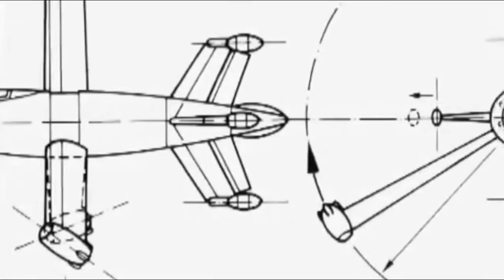FOCKE-WULF Fw TRIEBFLUGEL, Pesawat Tempur Lutwaffe yang Paling Unik!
Pesawat yang memiliki arti nama pemburu sayap ini mulai dirancang pada tahun 1944.
Bentuknya bisa dibilang berbeda dengan pesawat pencegat atau interseptor pada umumnya.
Interseptor itu didesain berbentuk roket dengan baling-baling yang diujungnya memiliki roket serta mampu lepas landas dan mendarat vertikal.
Pada ujung sayap yang menjadi baling-baling tersebut terpasang mesin ramjet Pabst.
Karena mesin ramjet Pabst punya kecepatan luar biasa, maka rotor harus digerakkan oleh penompang lepas landas yang dipasang di badan pesawat.
Ketika pesawat ini dalam posisi vertikal, sekilas rotor akan berfungsi mirip dengan helikopter.
Saat terbang secara horizontal, mereka akan berfungsi lebih seperti baling-baling raksasa.